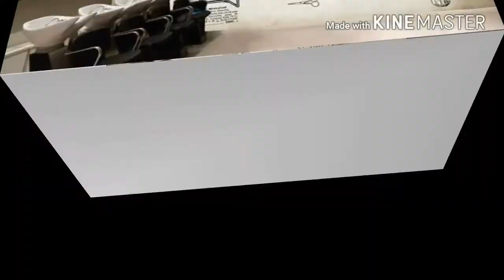Cysteine Tretment कैसे करे hair care tips step by step (amazon series)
Cysteine Treatment. You can see Hair Smoothing process by using Amazon Series in Cysteine Hair Treatment. Cysteine Treatment is a protein treatment for your hair which relaxes its texture and restructures, softens, and releases curls from hair and gives you shiny, bouncy, healthy looking hair. It lasts for 4-6 months if you use salfet free Shampoo.
Massage rich lather into wet hair and rinsr repeat process ifnacessary for best results